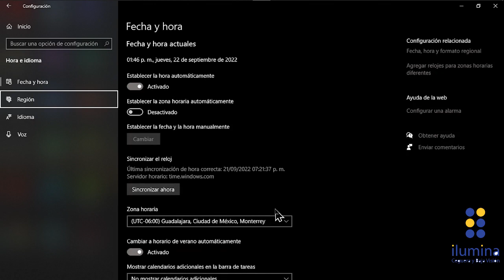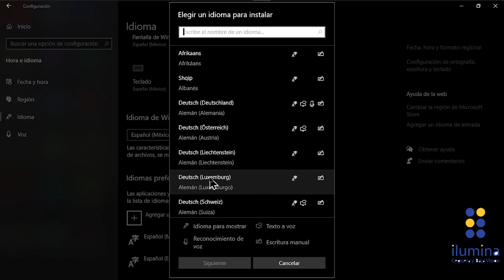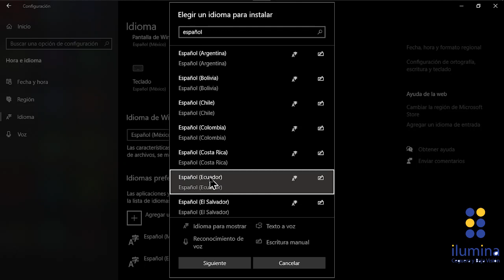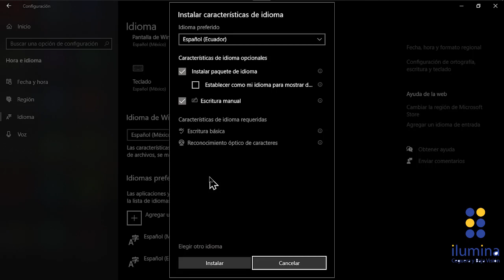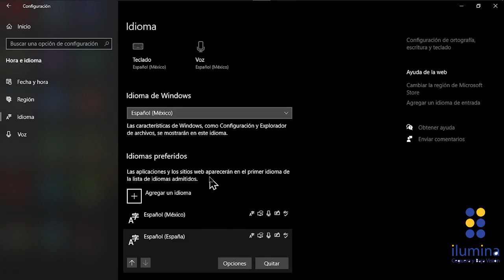9.2.4 Configurar el idioma del sistema y la distribución del teclado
En este tutorial, aprenderás a cambiar el idioma de tu sistema, así como la configuración de distribución del teclado